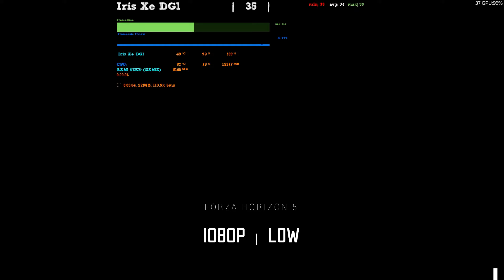Intel Iris XE DG1 Gaming Test in 30 GAMES | 2024-2025 | Laptop Benchmarks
Benchmarking graphics card Intel Iris XE DG1 in 30 games in 2024

System Configuration:

Laptop: Asus VivoBook Filp 14 TP470EZ
Display: 14-inch Full HD
🌌 Processor: Intel Core i7-1165G7
⚡Graphics Card: Nvidia MX150
🌈RAM: 16 GB DDR4
💽 Storage: 512GB SSD
Operating System: Windows 10 Pro

⭐Our GEAR and Best Deals we could find :
4k Capture Card

Best Value^

⭐CPU Upgrade if you own AM3+ (Bulldozer/Piledriver):

⭐CPU Upgrade if you own LGA 1151 (Skylake/Kaby Lake/Coffee Lake):

⭐CPU Upgrade if you own AM4 (Ryzen):

Share your comments and opinions, we're happy to respond as fast as we can.
Peace and chat with you in the next video.

Fasten your seatbelt and join us as we navigate through the frames per second frenzy on our laptops that we test! Which game do you think will emerge as the champion in this benchmark? 🔥💻🎮